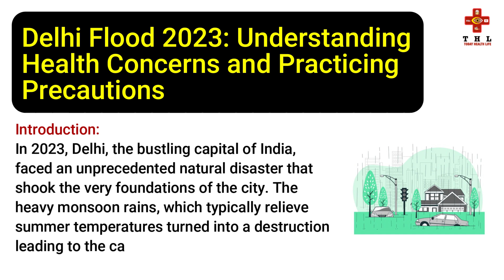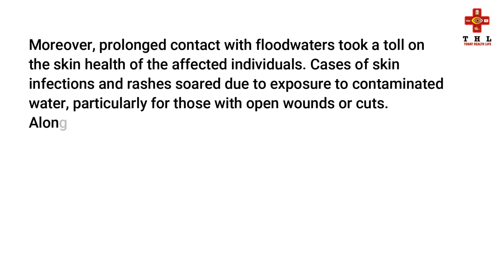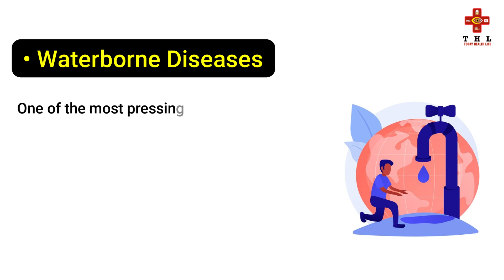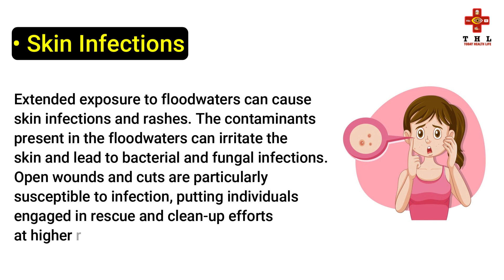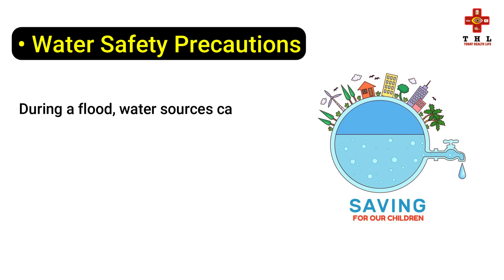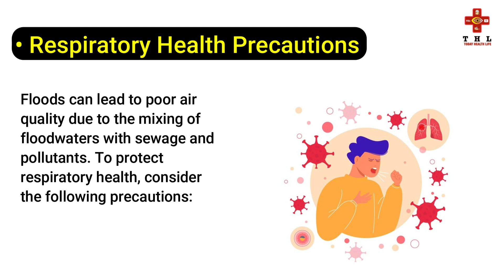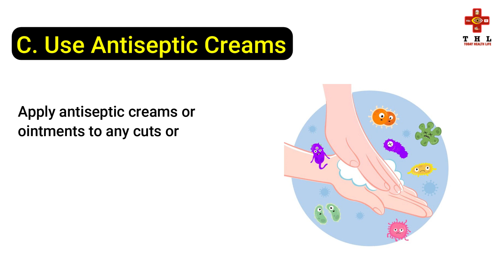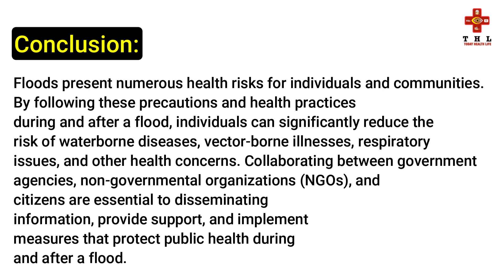Crucial Health Tips During Delhi Flood 2023: *" Stay Informed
In 2023, Delhi, the bustling capital of India, faced an unprecedented natural disaster that shook the city's foundations. The heavy monsoon rains, which typically bring relief from summer temperatures, turned into destruction leading to the catastrophic event known as the “Delhi Flood 2023.”

Here are a few blog posts that I think you might find interesting:

Feel free to explore and share them with anyone you think might find them interesting or helpful.

I'm always looking to improve and grow as a blogger, so if you have any suggestions or ideas for future topics, please don't hesitate to let me know.

Thank you so much for your time and support. I genuinely appreciate it!

Best regards,